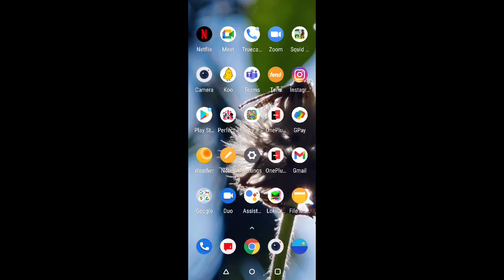December 27, 2021